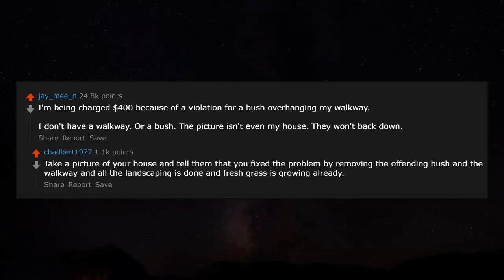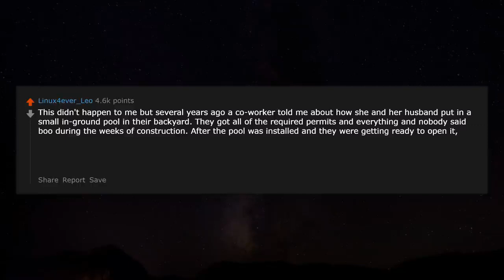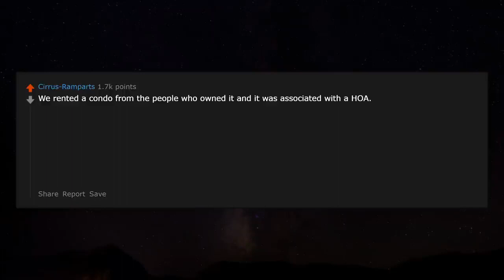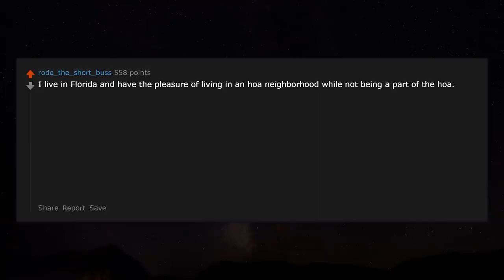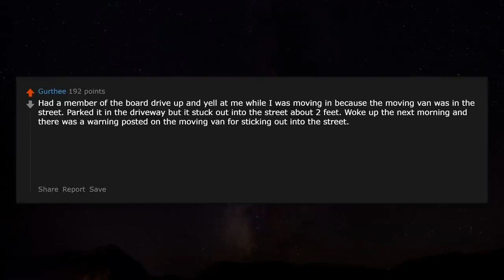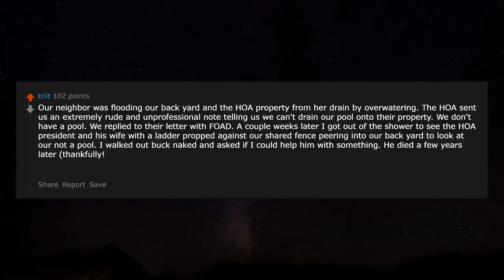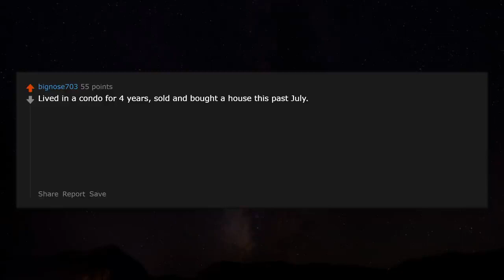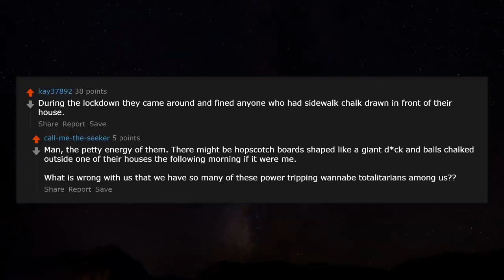"I'll never live in a HOA again" stories r/AskReddit Reddit Stories | Top Posts